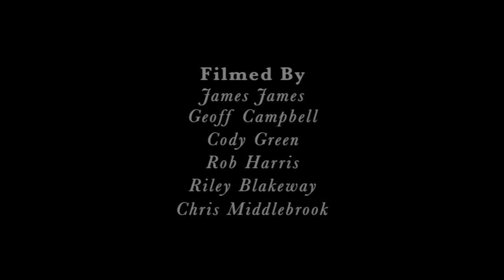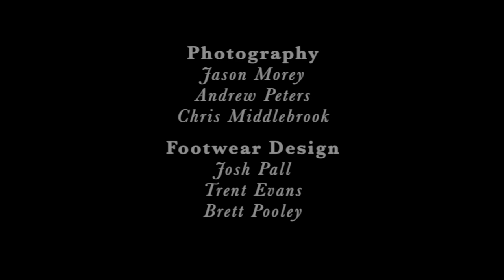Nike SB Australia X Pass~Port | Josh Pall Pro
Nike SB is proud to present Sydney, Australia's Josh Pall in his pro debut for Passport.
With his creative, selective approach to skateboarding, Josh joined both the Passport and Nike SB Australia teams in 2012. The part coincides with the launch of Nike SB's first collaboration with Passport. The Nike Blazer High SB 'Passport' drops 8.22.15 at local skate shops and on NikeSB.com